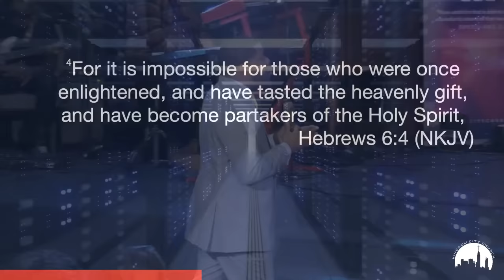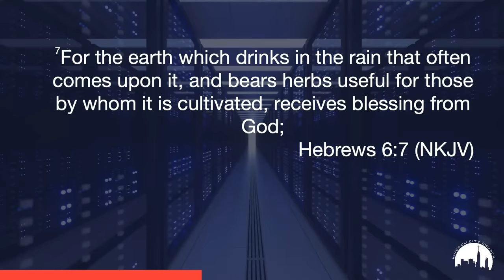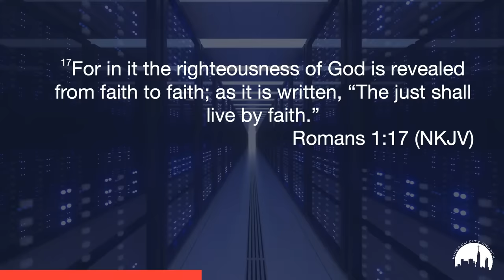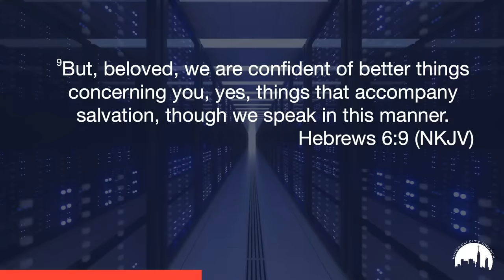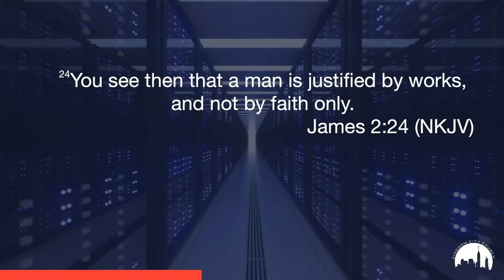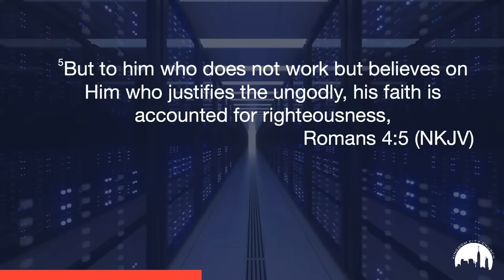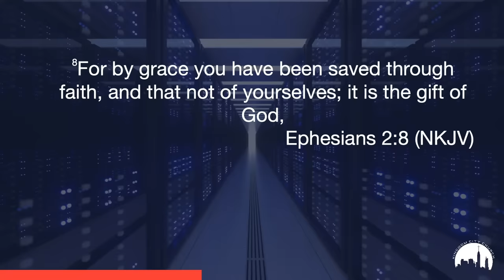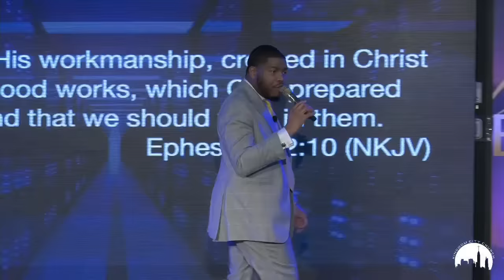KCC Worship Service - Prophet Brian Carn | January 28, 2024